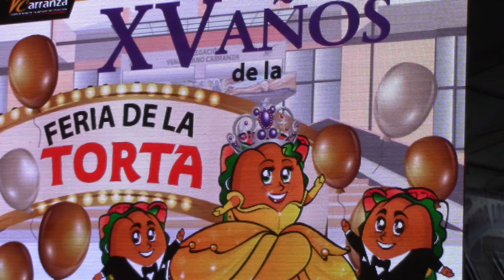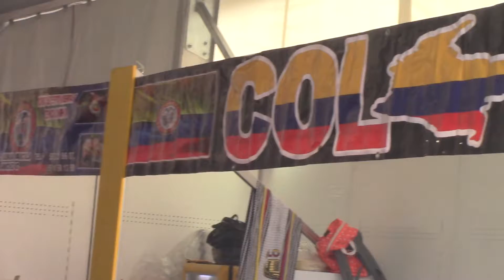La Feria de la torta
La Feria de la Torta es una de las ferias más populares y este año cumple 15 años, te invitamos a que asistas a la explanada de la delegación Venustiano Carranza y te recomendamos 2 opciones que deleitarán tu paladar.